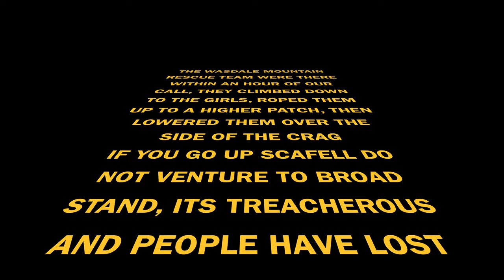WILDCAMP AT LAKELANDS HIGHEST TARN.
BACKOUT wildcamping POSSIBLY THE TOUGHEST HIKE IVE DONE. THE HEAT COMBINED WITH MY LACK OF FITNESS WAS A KILLER FOR ME, BUT WE GOT UP, WE STARTED AT THE NT CARPARK AT WASDALE THEN HEADED UP THE STEEP STEPPED PATH TO MICKLEDORE, SCRAMBLED UP THE SLOPE TO BROAD STAND AND HOPPED ACROSS TO BROAD CRAG TARN, APPARENTLY THE HIGHEST TARN IN THE LAKE DISTRICT, APPROX 845 METRES, THERE WAS A WEE BIT OF DRAMA WHEN TWO GIRLS GOT CRAG FAST ON BROAD STAND, COMING DOWN OFF SCAFELL THEY COULDNT MANAGE TO REACH THE BOTTOM, NOT RECOMMENDED BOTH GOT TAKEN DOWN SAFE, WE CALLED THE 999 POLICE NUMBER WHO CONTACTED WASDALE MRT, IF WE HADNT BEEN CAMPING THEY WOULDVE BEEN THERE ALL NIGHT, AND IT RAINED HEAVY THROUGH THE NIGHT, PLEASE TAKE CARE UP THIS AREA ITS DEADLY IF YOU GET IT WRONG.. THEY REALLY WERE LUCKY.. ANYWAY, WE HAD A GOOD NIGHT IT ALL TURNED OUT WELL. SEE YOU FOR THE NEXT ONE.. THE HIKE UP MICKLEDORE WITH 18KG PACKS IS ALSO NOT RECOMMENDED,